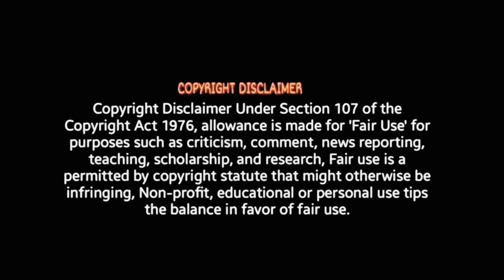GIFT First Look - Reaction | Ilaiyaraaja |AlphonsePuthren | RomeoPictures,Sandy, KovaiSarala | ODY